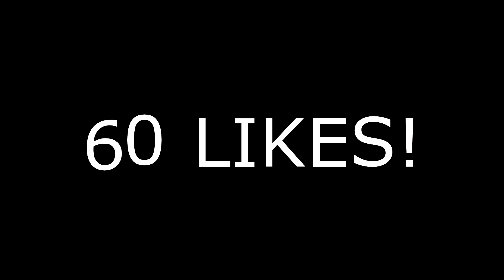Frieza Pulled up on SUPER SAIYAN goku! | Dragon Ball Z Budokai - Part 2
Frieza Pulled up on SUPER SAYAIN goku! | Dragon Ball Z Budokai - Part 2